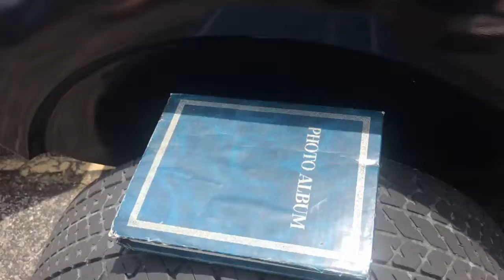Mopars in Branson 2021 Reupload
the music from the video is from the dj